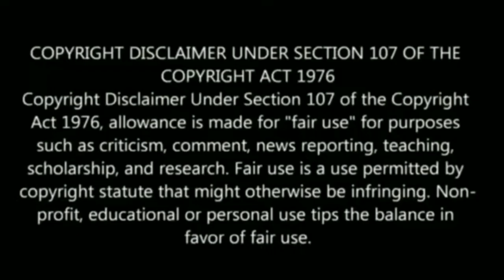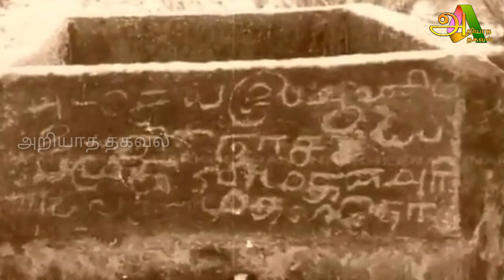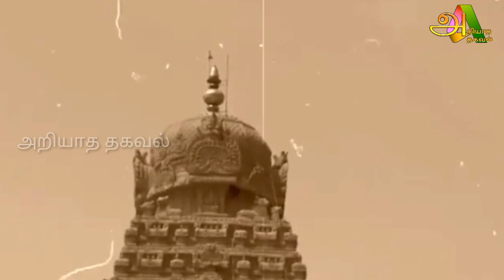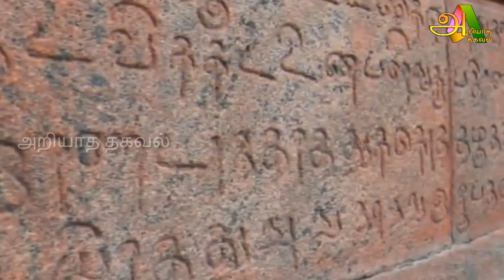பல்லாயிரம் ஆண்டுகளாக பின் தொடரும் சாபம் ! கற்பனைக்கு எட்டாத பல மர்மங்கள் !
Tamil pesu

Like பண்ணுங்க
Share பண்ணுங்க